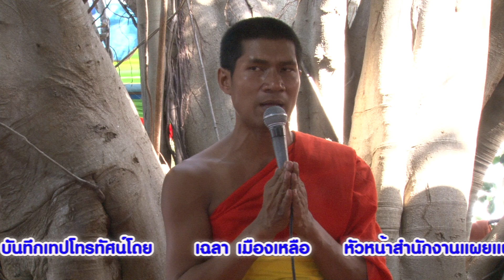อ.ธีรเดช/สมเกียด/ธนวัฒน์ รักแม่5D (แหล่รักแม่) วัดกุดโบสถ์ อ.โชคชัย โคราช ติดต่อเทศน์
ชุดรักแม่5D (แหล่รักแม่)
ณ วัดกุดโบสถ์ ต.ท่าอ่าง อ.โชคชัย จ.นครรราชสีมา Chalaophoto Mueangluea ติดต่องานเทศน์ (ครูบาเฉลาโฟโต้) (ผู้อำนวยการสำนักงานเผยแพร่ธรรมแห่งชาติ)